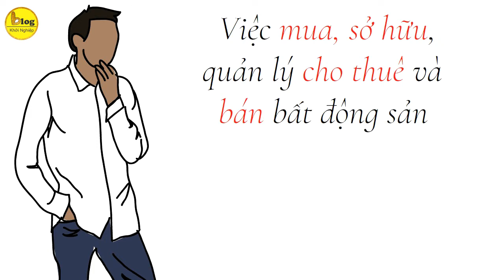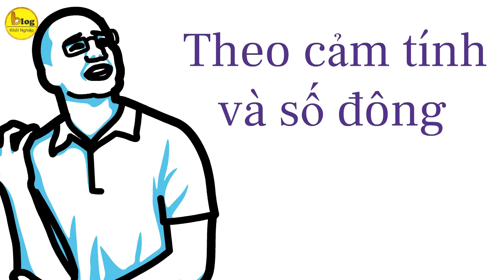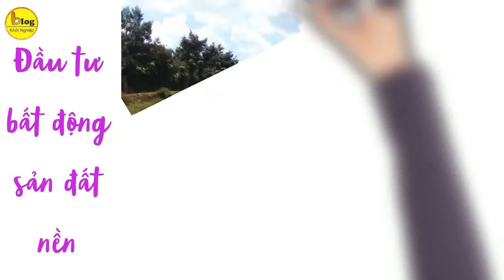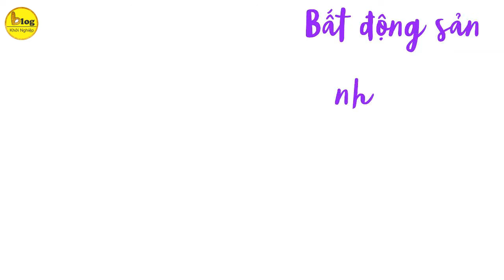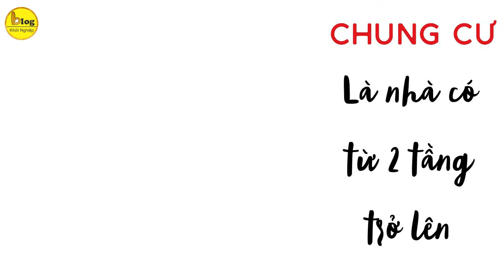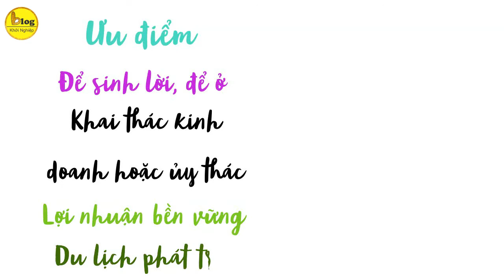Đầu Tư Bất Động Sản - Tất Cả Những Điều Cần Biết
Thị trường bất động sản vẫn luôn là kênh đầu tư hấp dẫn mà nhiều người muốn tham gia. Vậy nhưng bạn có biết, khi muốn dấn thân vào đầu tư một mô hình kinh doanh nào, nhà đầu tư cần phải nắm rõ những kiến thức cơ bản để quá trình đầu tư được thuận lợi hơn không? Với đầu tư bất động sản, bạn càng cần phải nắm rõ bởi lợi nhuận cao nhưng cũng thu về rủi ro lớn. Video này cùng Blog Khởi Nghiệp học đầy đủ những kiến thức quan trọng về đầu tư bất động sản nào.
Đầu tư bất động sản là gì?
Đầu tư bất động sản là việc mua, sở hữu, quản lý cho thuê và bán bất động sản để thu về lợi nhuận.
Tuy nhiên, có không ít nhiều nhà đầu tư bất động sản thường không tìm hiểu quá rõ và quan tâm về khái niệm này, họ chỉ quan tâm việc mua sản phẩm bất động sản vào thời điểm giá thấp và bán ra thời điểm sản phẩm đạt được giá như mong đợi nên họ thường đầu tư bất động sản theo cảm tính và số đông. Điều này là một trong những nguyên nhân dẫn đến tình trạng qua nhiều năm giá đất vẫn chưa tăng, rủi ro hơn là rót tiền vào những chủ đầu tư không uy tín, dự án ma khiến nhà đầu tư trắng tay.
Nếu bạn là một nhà đầu tư thông minh thì bất động sản lại là kênh đầu tư an toàn và khá hấp dẫn. Thông minh ở đây không phải là ám chỉ những người tài giỏi hiểu cao học rộng, mà cái thông minh ở đây mà sự minh mẫn trong đầu tư. Việc tìm hiểu về vị trí, chủ đầu tư, pháp lý là điều thiết yếu, duy nhất để đánh giá việc đầu tư có hiệu quả hay không.
Có nhiều loại đầu tư bất động sản, trong đó chủ yếu gồm:
- Đầu tư bất động sản là căn hộ chung cư
- Đầu tư bất động sản là nhà phố
- Đầu tư bất động sản là đất nền
- Đầu tư bất động sản nghỉ dưỡng
Bây giờ, chúng ta sẽ cùng phân tích xem: Nên đầu tư bđs nào sinh lời?
Trong khoảng thời gian 5 năm trở lại đây, các loại hình bất động sản liên tục hoán đổi vị trí cho nhau trên đường đua doanh số. Đặc biệt, Căn hộ, bất động sản nghỉ dưỡng và đất nền là những hình thức thu hút được đông đảo nhà đầu tư nhất.
Đầu tư bất động sản đất nền: là việc đầu tư tiền để mua mảnh đất còn nguyên bản, chưa chịu tác động đào lấp, san bằng.
Nhà phố là những ngôi nhà được xây tại vị trí mặt tiền đắc địa. Vị trí này sẽ mang lại nhiều thuận lợi về mặt kinh tế cũng như nâng cao hiệu quả sử dụng ngôi nhà.
Đầu tư bất động sản là Chung cư
Nhà chung cư được quy định là nhà có từ 2 tầng trở lên, có nhiều căn hộ, có lối đi, cầu thang chung, có phần sở hữu riêng, phần sở hữu chung và hệ thống công trình hạ tầng sử dụng chung cho các hộ gia đình, cá nhân, tổ chức, bao gồm nhà chung cư được xây dựng với mục đích để ở và nhà chung cư được xây dựng có mục đích sử dụng hỗn hợp để ở và kinh doanh.
Bất động sản nghỉ dưỡng gồm biệt thự biển nghỉ dưỡng, căn hộ, condotel, minihotel, shop, nhà liền kề… được xây dựng tại các khu du lịch, nghỉ dưỡng sau đó bán lại cho các cá nhân, tổ chức.
Từ những phân tích trên ta có thể thấy tuỳ vào loại hình đầu tư bất động sản bạn lựa chọn sẽ có tỉ lệ sinh lời khác nhau, tùy vào thời điểm và mong muốn của mỗi nhà đầu tư mà lựa chọn hình thức phù hợp.
Ngoài ra, khi đầu tư vào một loại hình bất động sản nào đó, bạn cũng cần lưu ý đến những yếu tố sau:
1/ Quan tâm về vị trí
2/ Quan tâm về mặt pháp lý
3/ Quan tâm về chủ đầu tư
4/ Quan tâm về tiện ích
Hy vọng với tất tần tật những thông tin về bất động sản trên, Blog Khởi Nghiệp có thể giúp bạn giải quyết những thắc mắc về các kênh đầu tư bất động sản, cung cấp tới bạn các kiến thức đầu tư bất động sản.